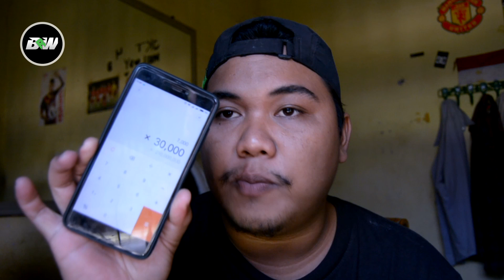KEMANA UANG PENJUALAN TIKET PSMS MEDAN?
HALLOW BRAWW!
YOKK SAMA-SAMA BANGUN CHANNEL INI BRAWW!